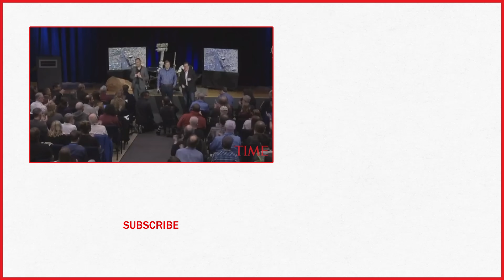NASA's Opportunity Rover Declared Dead After Record-Breaking 15 Years On Mars | TIME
NASA’s Opportunity, the Mars rover that was built to operate for just three months but kept going and going, was pronounced dead Wednesday, 15 years after it landed on the red planet.